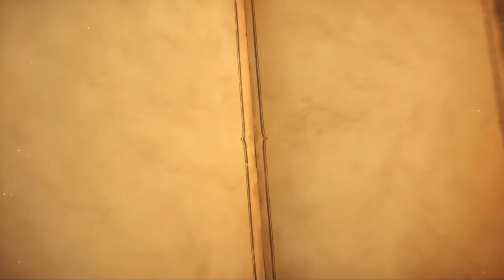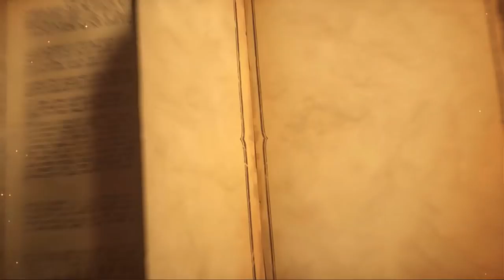Bulgaria vs UK - Ro48 - 2018 Hearthstone Global Games - Week 6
Bulgaria and UK  face off in Ro16 Group Stage the 2018 Hearthstone Global Game